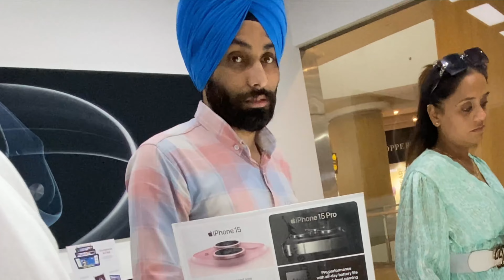FINALLY GOT A IPHONE 15 | IPHONE 15 LE LIYA | 80K HAZAR🤣|IPHONE 15 VLOG | @Surjeetsinghofficial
RAM RAM BHAI AAP SABHI KO 🙏

ABOUT VIDEO
IN THIS VIDEO WE PURCHASED IPHONE 15 AND MAKE VLOG 🙏

DHANYAWAD PURI VIDEO DEKHNE KE LIYE 🙏

2.MUSIC USED IN THIS VIDEO LINK